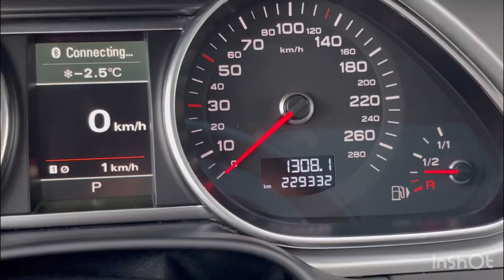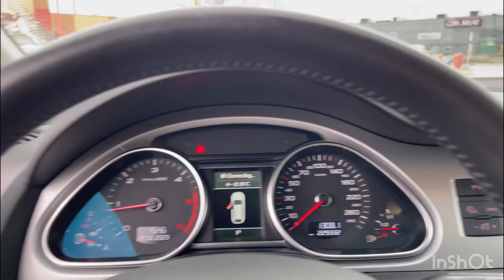2012 Audi Q7 3.0 TDI QUATTRO Premium Plus 7 Passenger Features and Walkaround - 1650A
2012 AUDI Q7 QUATTRO 4DR 3.0L TDI PREMIUM PLUS FOR SALE

2012 Audi Q7 TDI Premium Plus Quattro | Audi Side Assist | Adaptive Headlights | Backup Camera | Heated Seats | Panoramic Sunroof | Navigation | Keyless Entry | 7 Passenger | 28 Service Records | Kelowna Vehicle

This 2012 Audi Q7 TDI Premium Plus is a Kelowna Local, Non-smoker vehicle which is in excellent condition with over 28 Service Records. Having undergone our stringent reconditioning process this Audi is Market Certified, our 75 Point inspection found this vehicle to be in exceptional mechanical condition, the following service work was completed including 4 Brand-New All-Season Tires, Fully Synthetic Oil and Filter change, Brake System Flush, New Brake Pads front and rear, Cooling System Service, Transfer Case Service, New Battery, New Blower Motor, Cabin Air Filter, Engine Air Filter and a 4 Wheel Alignment. Tires and Brakes are Brand New.

This Audi Q7 comes equipped with Audi Side Assist, Adaptive Headlights, Backup Camera, Xenon Headlights, Premium Sound System, MMI Navigation, Intelligent Keyless Entry, Pushbutton Start, Power Front Seats with Memory, Heated Seats Front and Rear, Heated Steering Wheel, Power Liftgate, 4 Zone Climate Control, Panoramic Sunroof, Automatic Headlights, Parking Sensors, Tow Hook, Bluetooth, Cruise Control and more!

The exterior of this Audi is Graphite Grey Metallic with 20 Inch Alloy wheels. The interior is Black Leather with Brush Aluminium Trim on the dashboard and doors. Under the hood is a 3.0L 6 Cylinder Diesel engine producing 225Hp.

Finance and warranty available.

Administrative fee may apply

Repairs done

Having undergone our stringent reconditioning process this Audi is Market Certified, our 75 Point inspection found this vehicle to be in exceptional mechanical condition, the following service work was completed including 4 Brand-New All-Season Tires, Fully Synthetic Oil and Filter change, Brake System Flush, New Brake Pads front and rear, Cooling System Service, Transfer Case Service, New Battery, New Blower Motor, Cabin Air Filter, Engine Air Filter and a 4 Wheel Alignment. Tires and Brakes are Brand New.